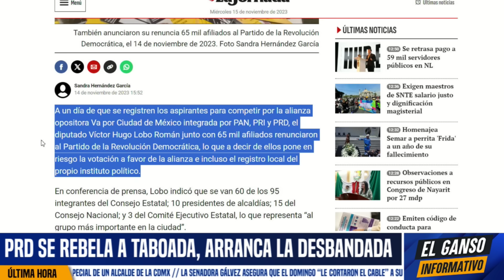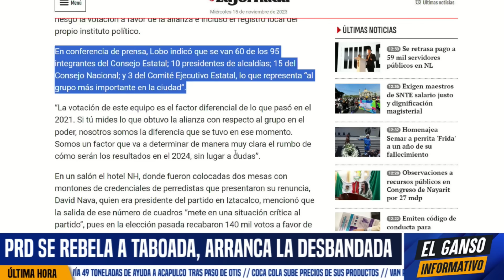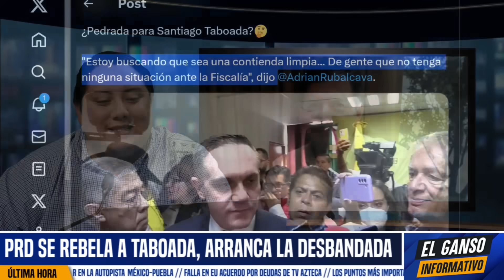PRD Y PRI SE UNEN! PARA HUNDIR A TABOADA